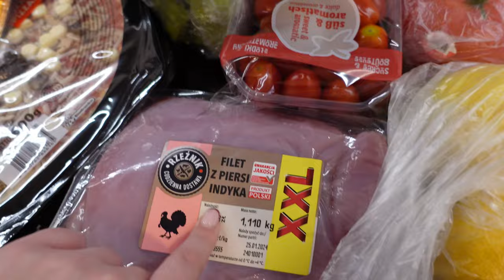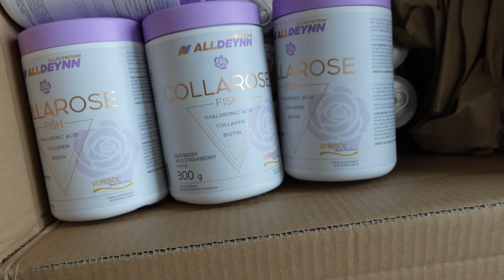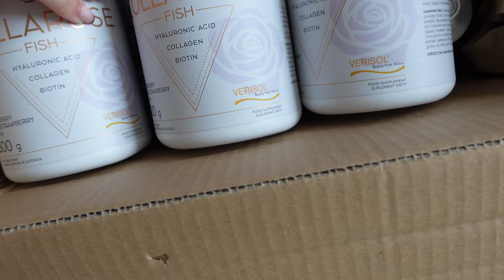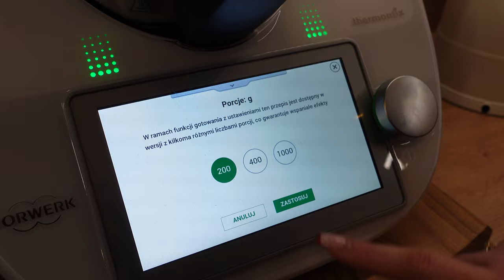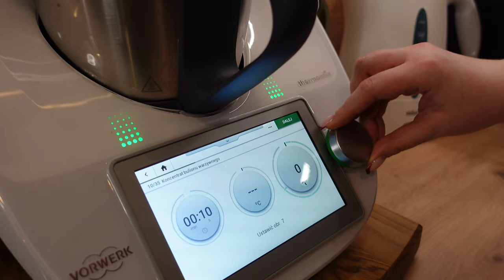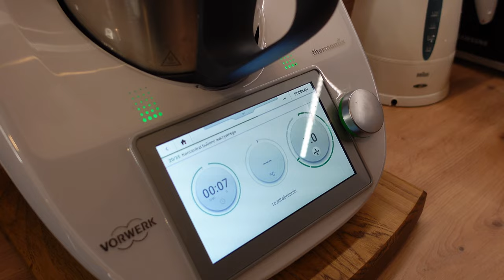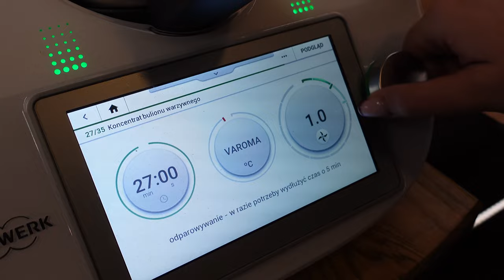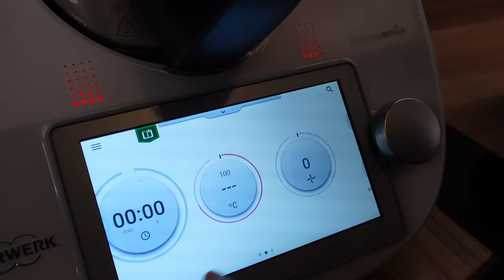ROBIMY DOMOWY KONCENTRAT 🍅🥕🧄🧅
A w dzisiejszym filmie:
-giganetyczne zakupy spożywcze
-sernik
-zapowiedź filmu o brwiach
-przepis na domowy koncentrat warzywny

Przepis na 1kg koncentratu bulionu warzywnego:
75g parmezanu (opcjonalnie)
300g selera naciowego
380g marchewki
150g cebuli
150g pomidora
230g cukini
1,5 ząbka czosnku
75g grzybów
2 liście laurowe (opcjonalnie)
9 gałązek mieszanych ziół świeżych (np. bazylia, szałwia, rozmaryn - tylko listki)
6 gałązek natki pietruszki
180g soli
45g białego wina lub wody
1,5 łyżki oliwy

Cukinia jednak nie musi być obrana, coś źle przeczytałam 🙈

0:00-5:06 giga zakupy
5:07-7:26 dygresja i sernik
7:27-24:41 koncentrat bulionu warzywnego